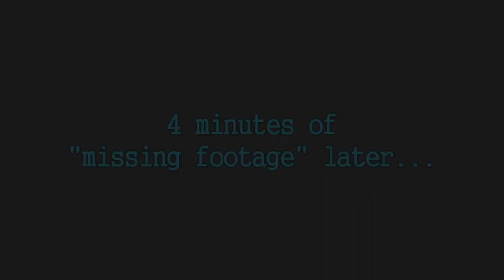Eternal Darkness #14 Watch at 2x Speed - Chinstrap Chaps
Seriously.  Even I can admit this episode isn't the most entertaining.